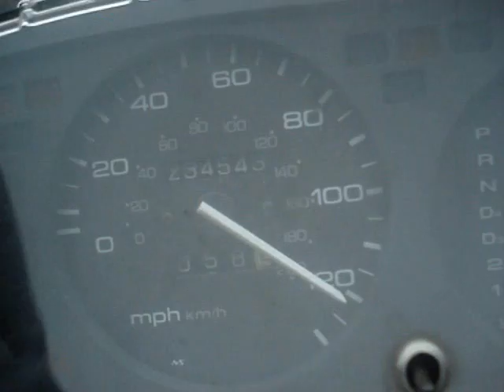Pawell Video mix